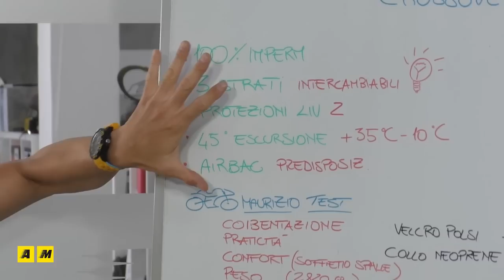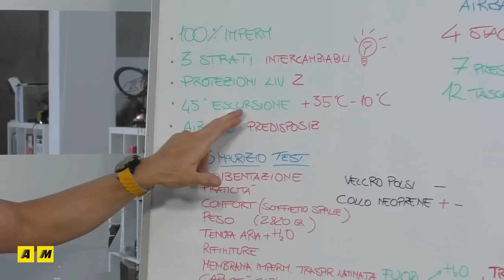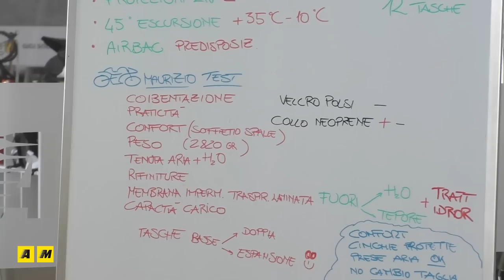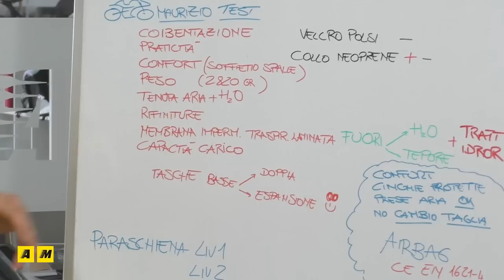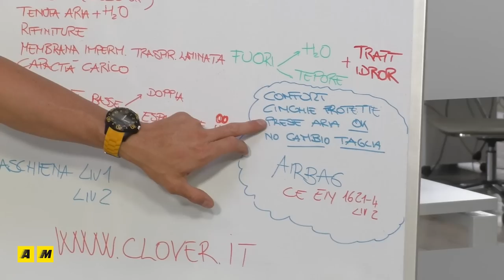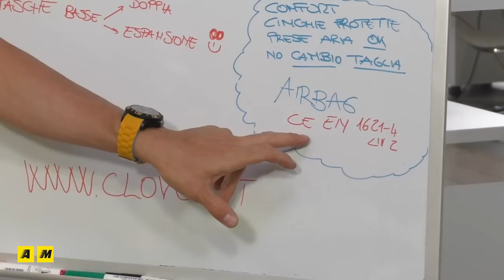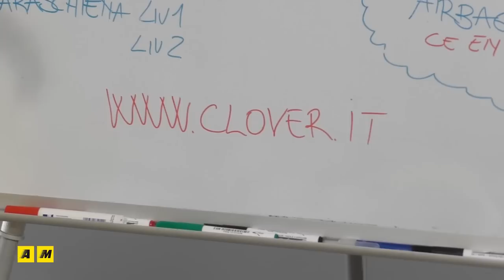Clover Crossover-3 WP Airbag. Recensione giacca touring 4 stagioni [ENGLISH SUB]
Giacca Touring 4 stagioni. Ecco un prodotto molto ben rifinito, pratico, caldo e impermeabile. La giacca è composta da tre strati intercambiabili. Come optional c'è anche l'airbag. Prezzo: 529,90 euro